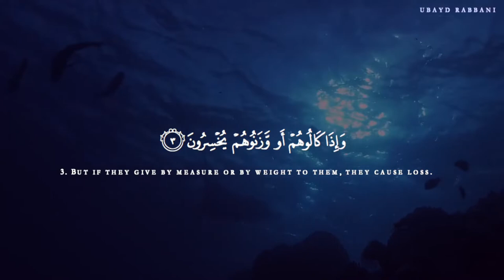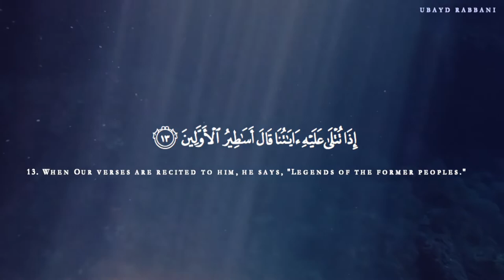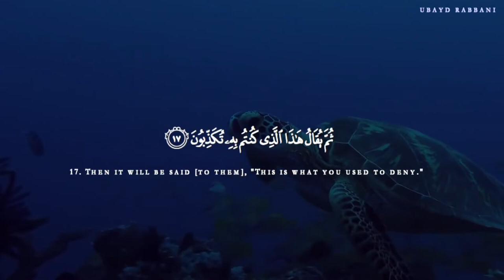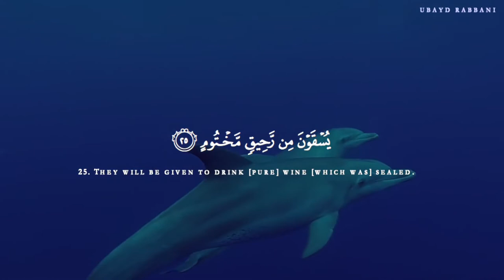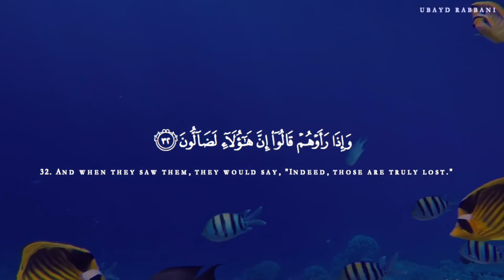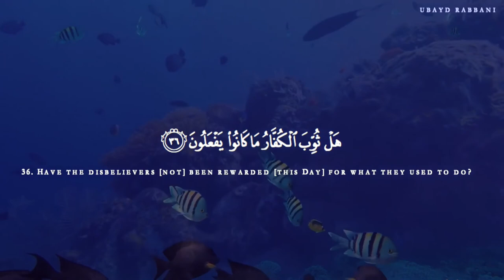SURAT AL MUTAFFIFIN Ubayd Rabbani عبيد رباني سورة المطففين